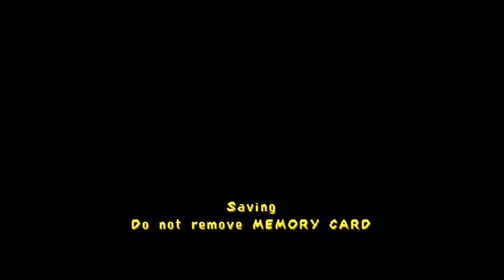Mort Plays Spyro 3: Year of the Dragon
in which I maybe don't suck quite as hard as I did in last night's video